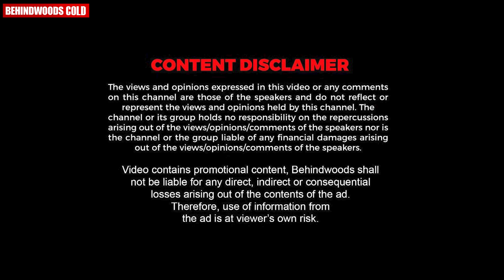"കാണുമ്പോൾ നല്ല രസമുണ്ടേലും, അത്ര എളുപ്പ പണിയല്ല ഇത് !!" 💪🏼😎🏋🏻‍♂️| Mr.India Masters Winner Suresh